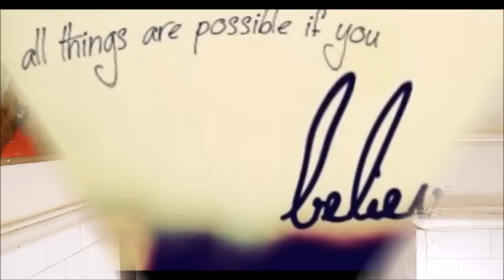Meet Shay Neary, a plus size transgender model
Meet Shay Neary, a plus-size transgender model from Pittsburgh. Coverstory had already showcased a range of races and sizes in previous imagery — but in casting its next campaign, the brand saw that Neary represented another sector of its customer base that needed to be seen. Neary's life and experiences before joining the fashion world remind us of the work that needs to be done. Ahead, the Brooklyn resident discusses living life as a trans woman, shopping as a plus-size woman, and how the fashion industry treats those who are both.

Tell us your story. What lead you to transition?
"I was born and raised in the Poconos; when I was 14, I was living in Pennsylvania, I didn’t really know what I was. I didn’t really know what was wrong with me — I couldn’t really understand it. At one point, I very much defined myself as a gay man. I started doing drag when I was in my senior year of high school; I was part of a drag house. I had a bunch of gay friends, and I came out.